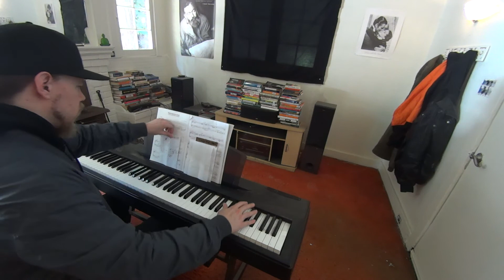Scott Storch Hip Hop Piano Medley Piano Cover